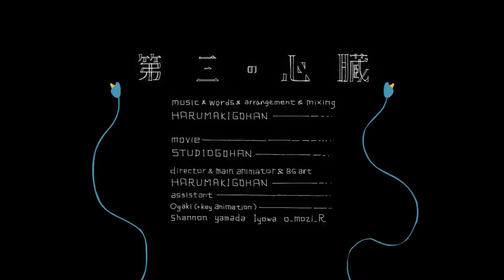【カラオケ】 第三の心臓 【off vocal】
Director & Main Animator & BG art ： はるまきごはん 様